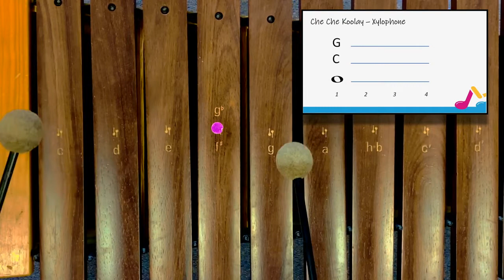CHE CHE KOOLAY - xylophone tutorial for kids - school music lesson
Please visit themusicguy.com.au to purchase the complete Year 3-6 school music resource - everything you need to run a quality music program, regardless of your musical knowledge and experience.